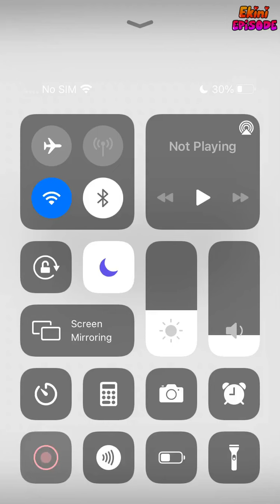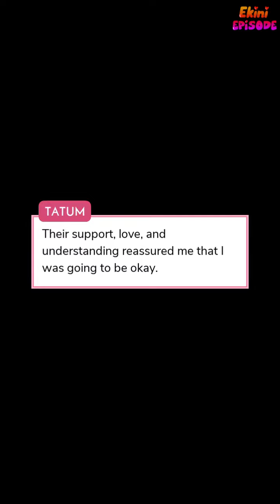Tatum & Beck - Episode 8 | Episode Choose Your Story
They say falling in love with your best friend is inevitable. If so, will this deteriorate a lifelong friendship or make Tatum & Beck closer than ever?

Credit: Adriana
Author's IG: @adriana.writes